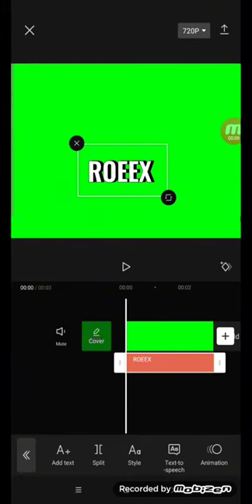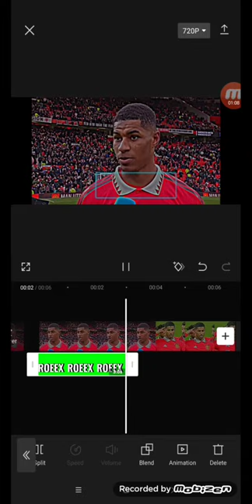איך לשים סימן מים בקפקט